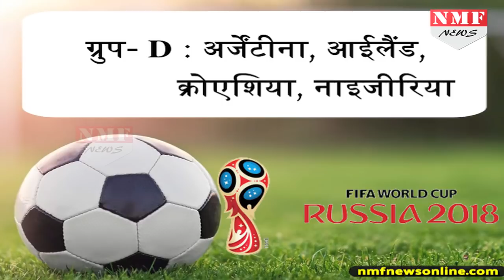June में शुरू होगा FIFA World Cup, गूंजेगा Goal का शोर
FIFA Football World Cup इस बार 15 June को शुरू हो रहा है, इस Tournament में 8 Groups में बंटी 32 Teams होंगी शामिल

PRODUCER - DHEERENDRA
EDITOR - VINEET